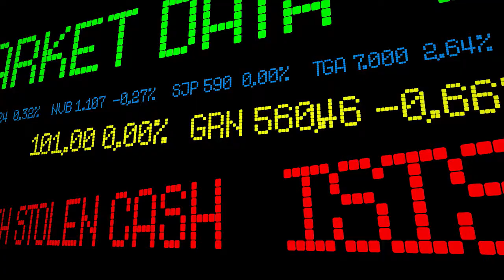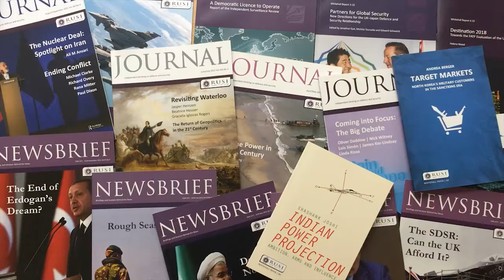RUSI Annual Report 2015-16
Find out about RUSI's activities in the past year and how the Institute produces independent, practical and innovative analysis to address the complex challenges of the modern world.